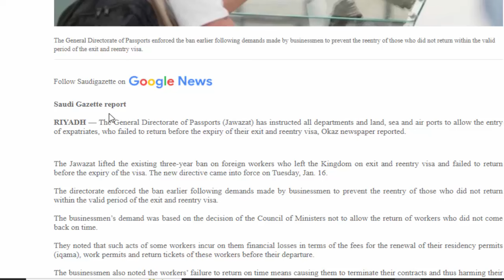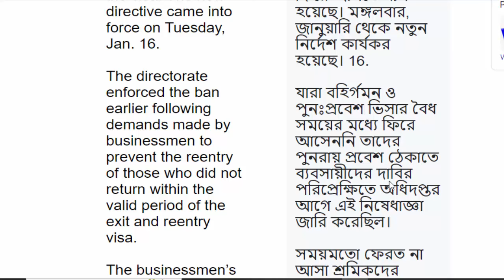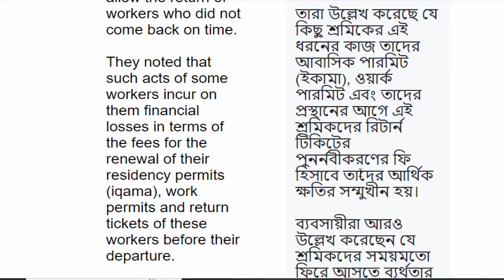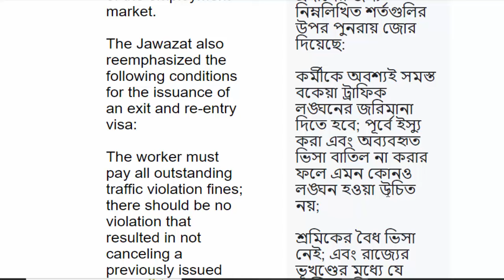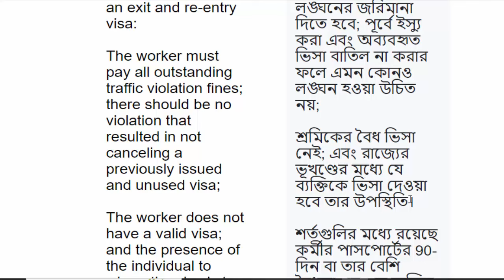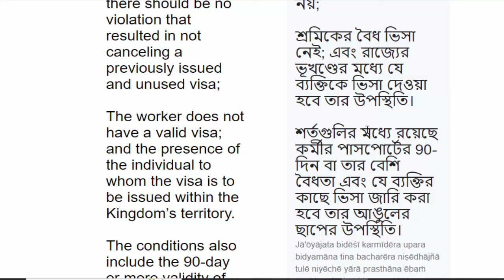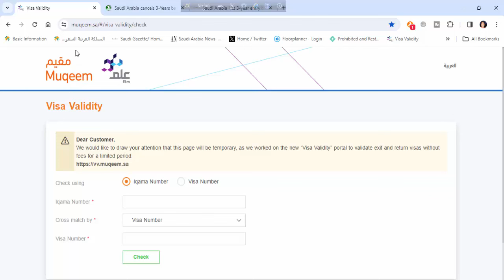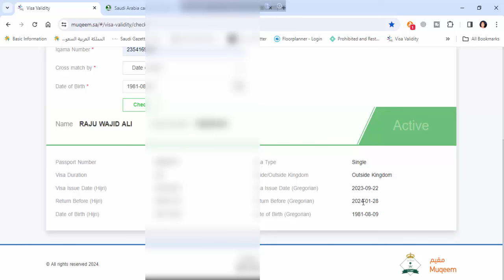২০২৪ । ছুটিতে যেয়ে না আসলে নতুন ভিসায় আসতে পারবেন । সৌদি প্রবাসীরা